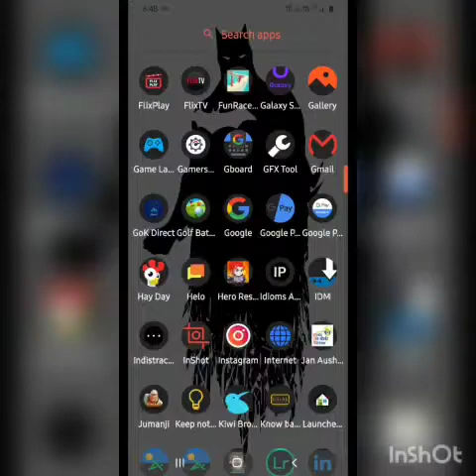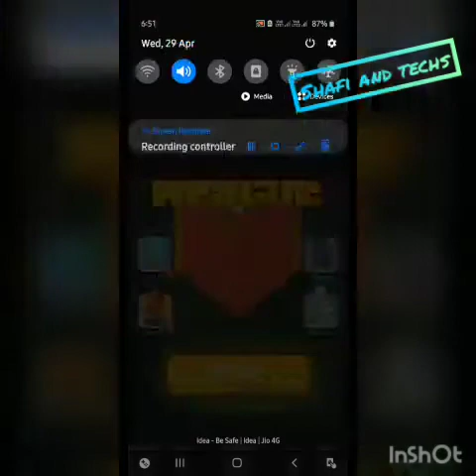•Game of Choice•Save Princess Stop Lava And Much More•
This is a REAL game of choice unlike the fake on gardenscapes shows in ads.  Try it you will love it 👍👍